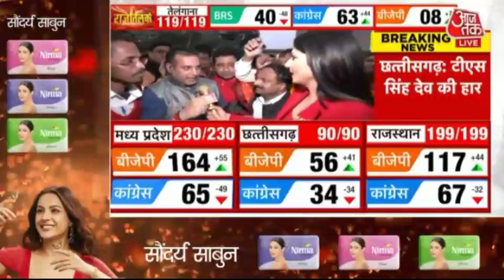BJP live news India ! news live India ! India latest video !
aaj tak
india today
ndtv india
news 24
News nation
news 18 india
tv9 bharatvarsh
ABP news
ABP majha
Army video india
Police live
so sorry
news King tiger
news india chalaye
chalo news chalao